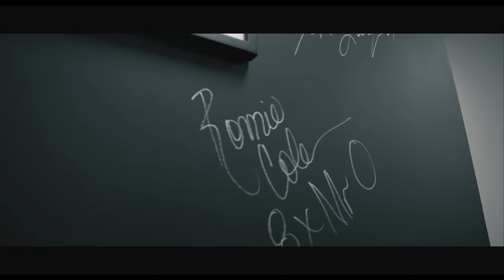Derek Lunsford | Spending The Day With Ronnie Coleman